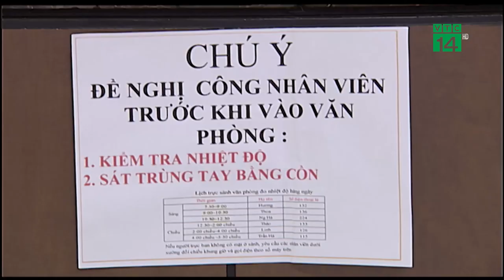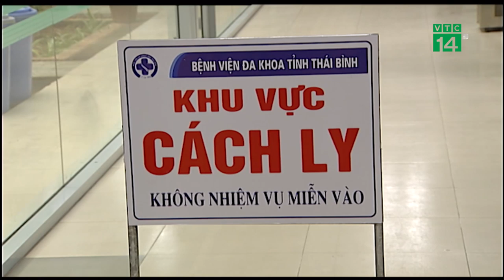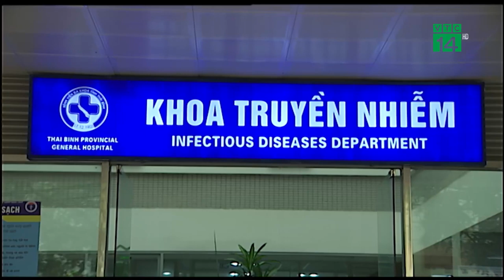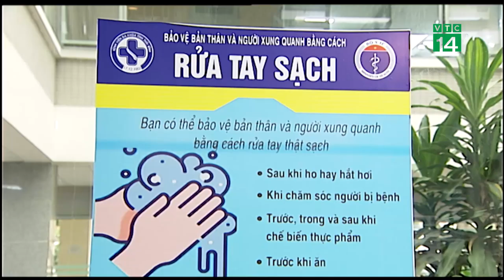Công tác phòng chống dịch corona tại Thái Bình | VTC14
VTC14 | CÔNG TÁC PHÒNG CHỐNG DỊCH CORONA TẠI THÁI BÌNH
Thái Bình là địa phương có một lượng khá lớn lao động Trung Quốc đang sinh sống và làm việc. Đặc biệt, sau dịp Tết nguyên đán, có hơn 100 lao động vừa từ Trung Quốc trở lại Thái Bình, do đó, nguy cơ lây lan dịch bệnh là rất cao. Nhận định tình hình, Thái Bình đã thực hiện nhiều biện pháp phòng chống dịch bệnh, đảm bảo việc cách ly và theo dõi sức khỏe của những người mới từ Trung Quốc trở về.